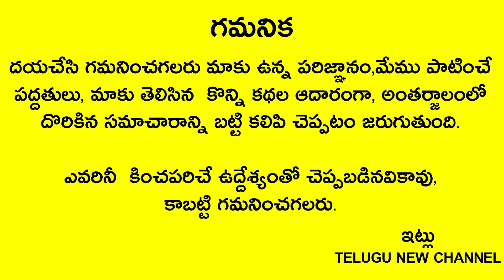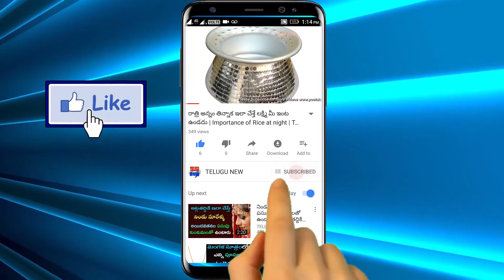ఈ రెండు పూల చెట్లను ఇంట్లో కానీ ఇంటి ముందర కానీ పొరపాటున కూడా పెంచకండి ఒకవేళ ఉంటే వెంటనే తీసేయండి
Telugu New